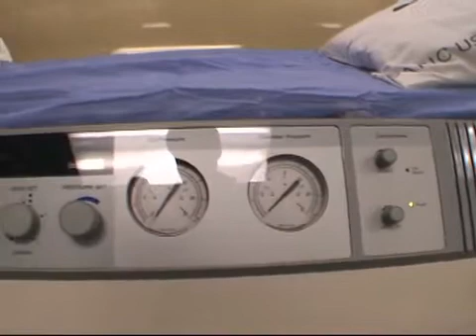UMMC Unveils New Hyperbaric Chambers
Patients breathe 100% pure oxygen; allows speedy recovery for slow-healing or non-healing wounds